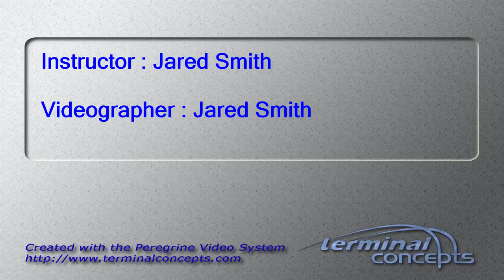Nigel Thomas's Tandem skydive!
Nigel Thomas's tandem skydive at Skydive Snohomish!